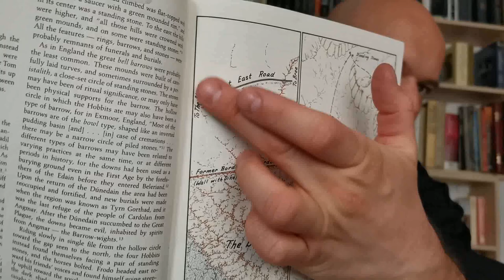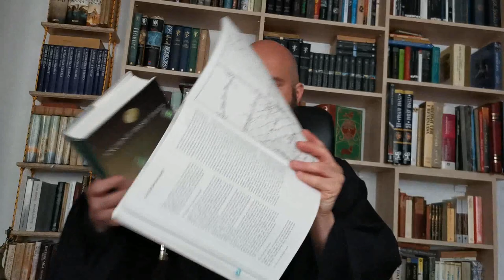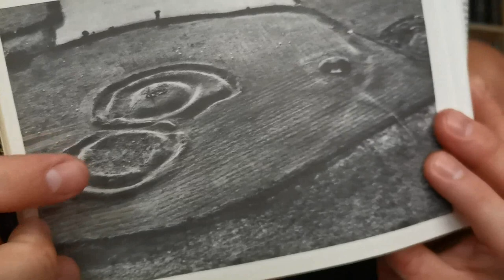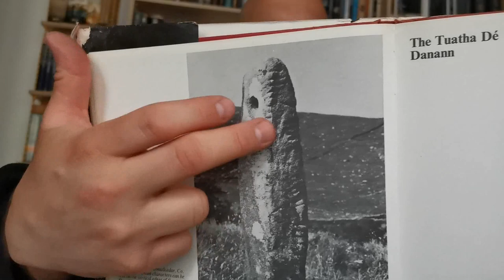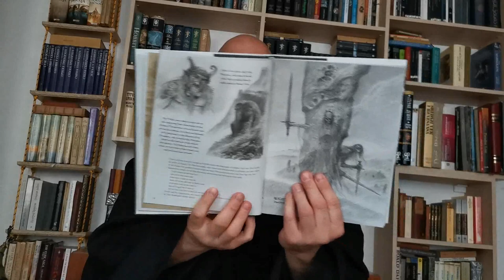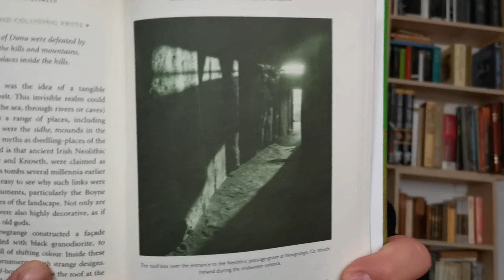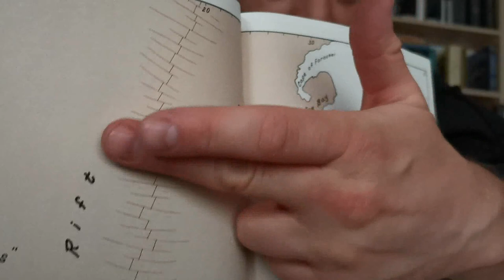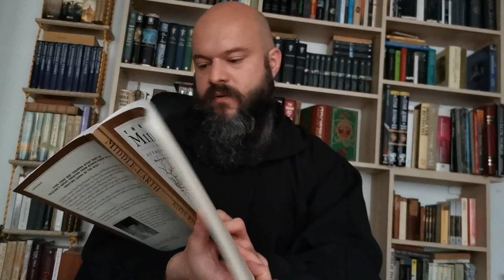O utvarama iz magle na visoravnima mogila u Tolkinovom ''Gospodaru prstenova''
Poglavlje "Magla na visoravnima mogila" (Fog on the Barrow-Downs) nalazi se u knjizi "Prstenova družina" i izostavljeno je nepravedno u prvom delu filma. Ovim videom hteo sam da objasnim o kojim utvarama je reč a koje naseljavaju te humke na brežuljcima od kuće Toma Bombadila ka Briju.